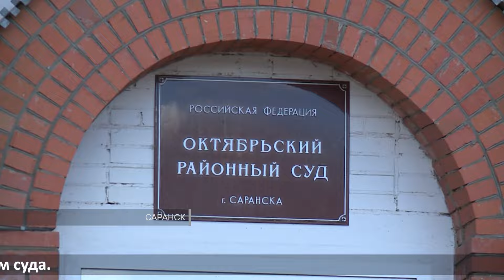Жизнь по режиму | Life according to the regime